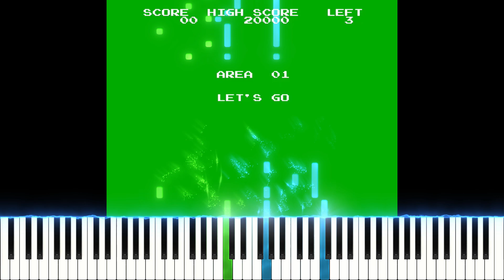NINJA HATTORI | Main BGM[MIDI Piano Cover]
Composer：Takeaki Kunimoto
Arranger：mskeaton
MIDI editor：Domino, Notion Mobile
DAW：Studio One
Virtual Instrument：Ivory II Italian Grand from Synthogy